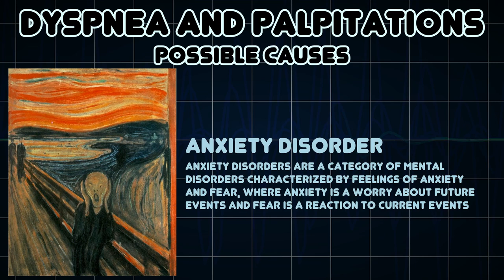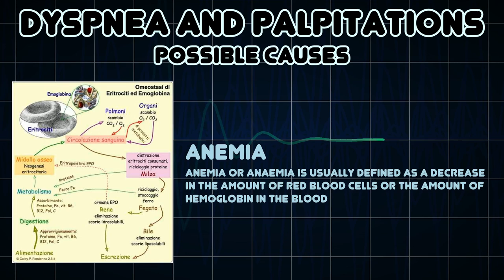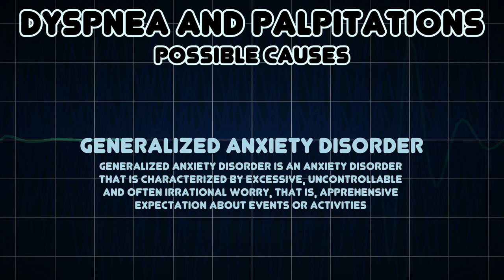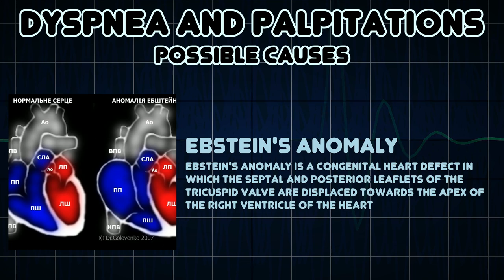Dyspnea and Palpitations (Medical Symptom)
Possible causes of Dyspnea and Palpitations (Medical Symptom)